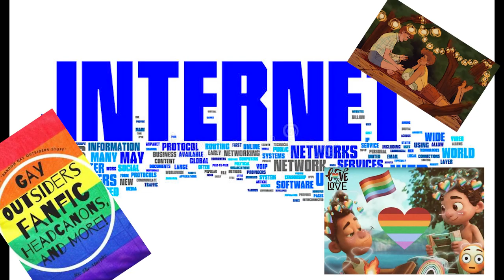Luca Crack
I've always liked watching these and I decided to make my own!